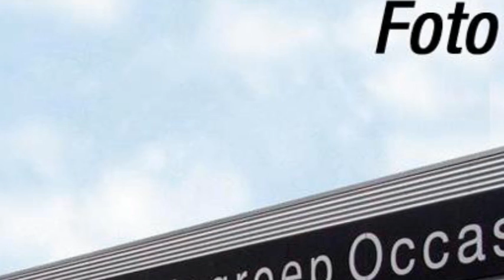Opel Zafira Tourer 1.4 Turbo (140pk) Edition